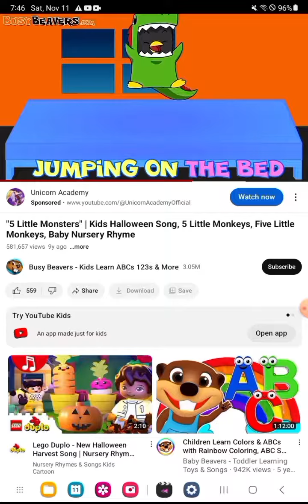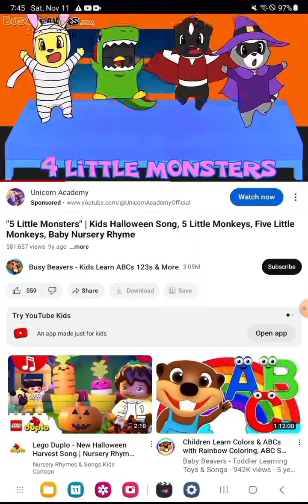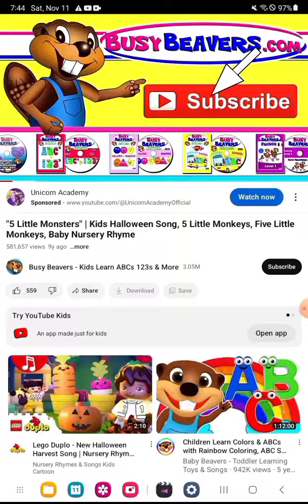5 little monsters song reversed